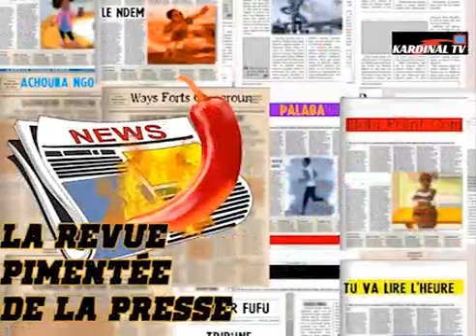Athlétisme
Le Cameroun à l'honneur au marathon de Helsinki en Finlande